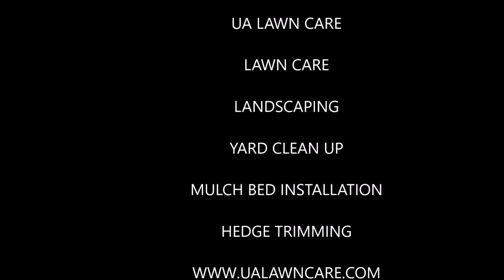Mowing another yard - UA Lawncare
Welcome!

Uproot problems with your landscape for a more pleasing, unique property with superior services from us in Norfolk, VA.

No matter whether it is a small or large project, our expertise will enhance the look and value of your property. Call us in Norfolk, VA today for a personal consultation.